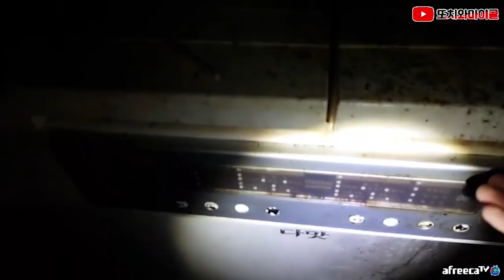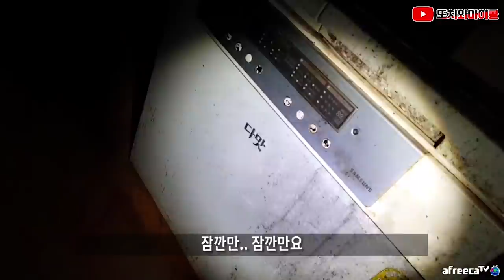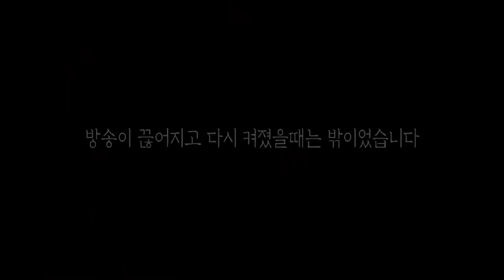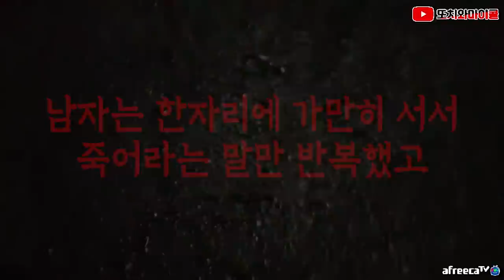[또치와마이콜] [ENG SUB] 이 폐가에는 망자가 세명입니다. 여러분은 과연 찾을 수 있을까요?